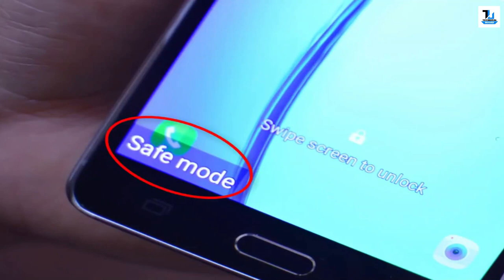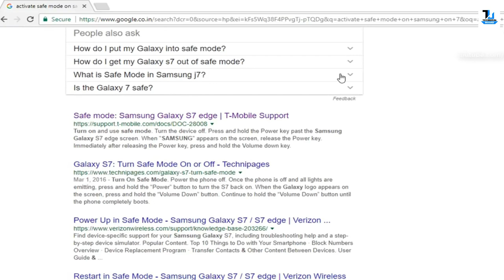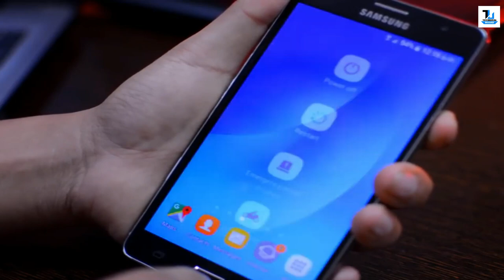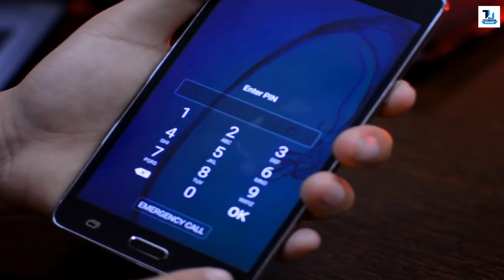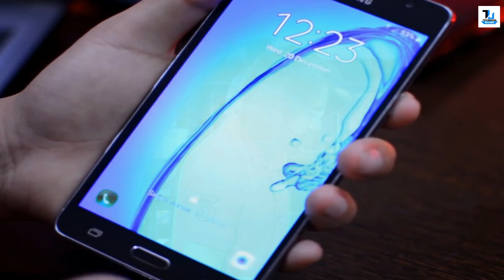What is Safe Mode in Android Phone ? Use and Advantage Disadvantage ? Safe Mode in Urdu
what safe mode in android smart phone ? what are the uses of safe mode on any mobile ? what is safe mode on samsung , lg , motorola , micromax , mi , phones , what are the advantage and disadvantage of using this option on android phone in hindi. what are the reasons that your smartphone or other Android mobile device always or sometime boots into Safe Mode

kisi bhi android mobile me safe mode kya hota hai iska kya use hai isse use karne ke kya kya fayde hai aur kya kya nukshan hai kaise android smart phone me safe mode apne aap on ho jata hai ise kaise band kar sakte hai aur android mobile me safe mode kaise enable aur disable kare is video me aapko safe mode ki puri jaankari di gayi hindi me taaki aap jaan sake kya hota hai safemode.